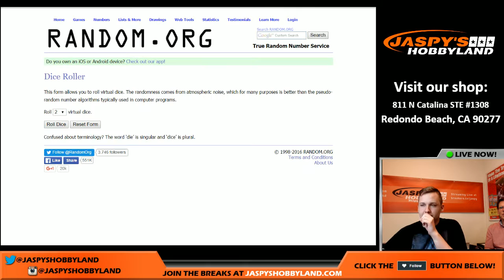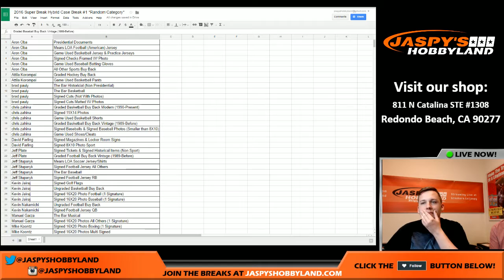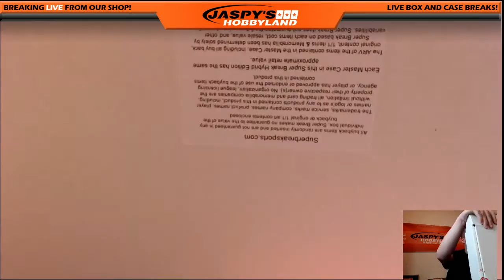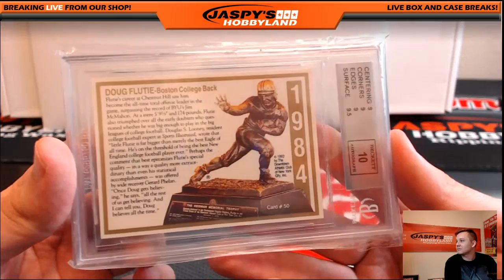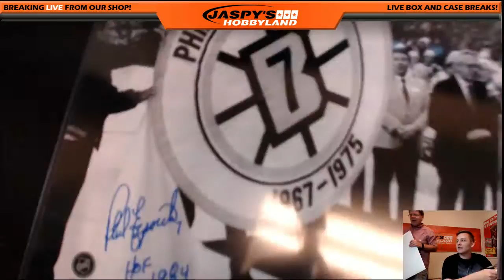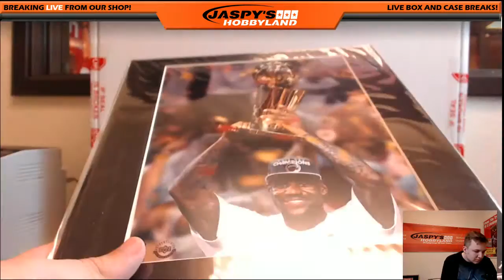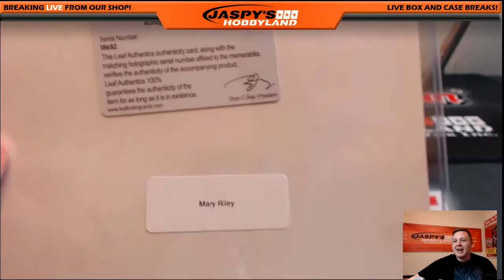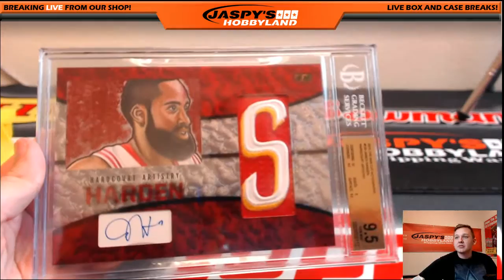*AMAZING HIT* 6/14/16 - 2016 Super Break Hybrid 3-Box Case Break #1